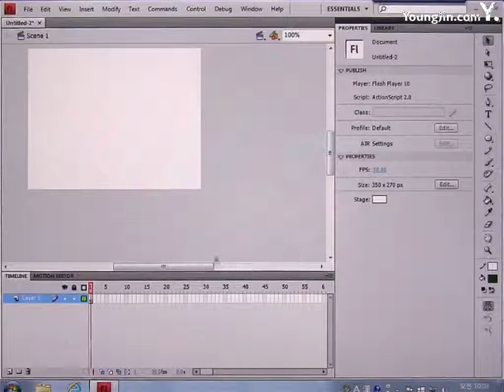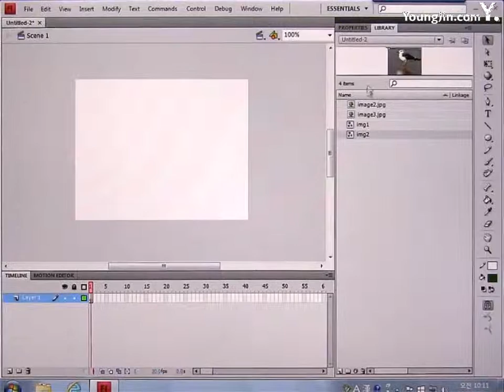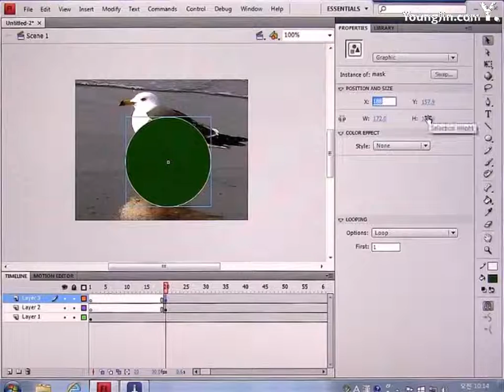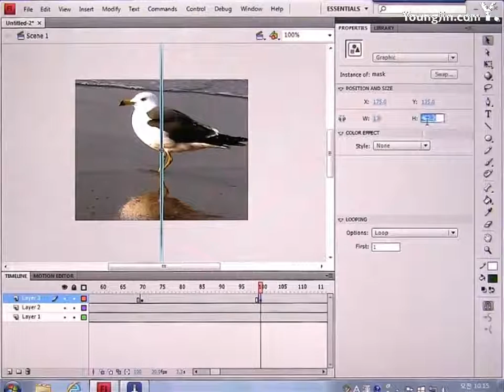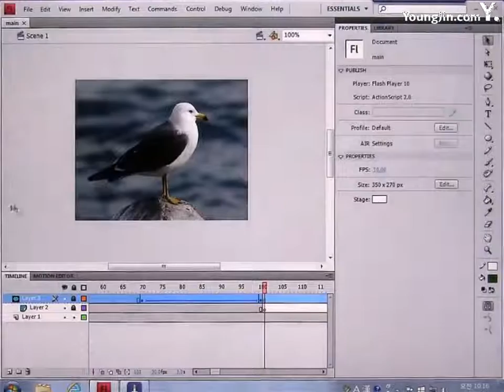2016년도_기출문제 3회 독도탐방(플래시)